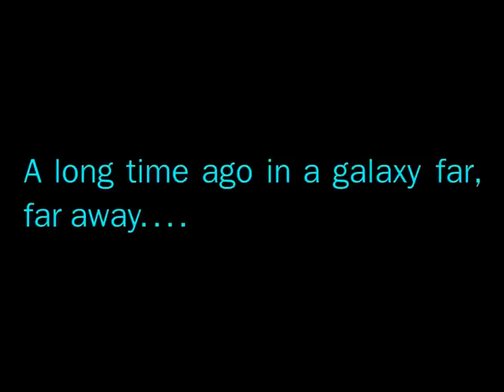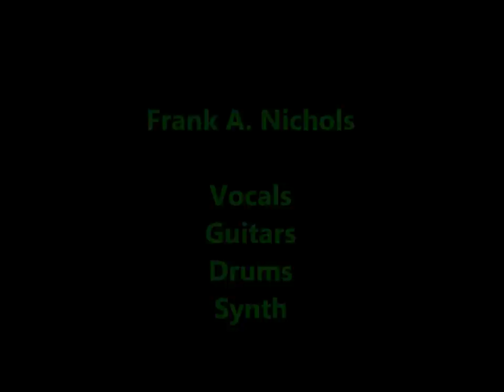Steely Dan - Pretzel Logic.wmv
Frank Allen Nichols an Doug Milligan cover Steely Dan's Pretzel Logic. Doug's strong vocals has been noted by many to be up there with some of the best, his solid bass lines also round out the fat, punchy sound needed for songs such as this Steely Dan classic. Frank Nichols' vocals, feel and tasteful work on all of the guitars, drums and synth make one feel as though every instrument has a player, and they do, Frank!  The kicker is, they're doin' it all for their own satisfaction and pleasure.